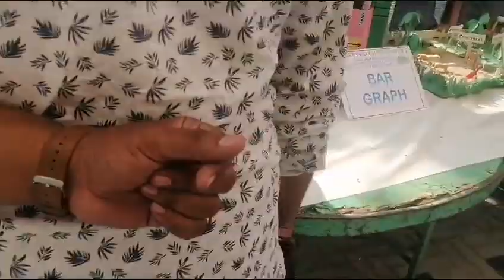Amazing school of Korangi Karachi School project ideas Pakistan Primary school project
Wonderful Science project ideas#science exhibition#schoolproject#educationalvideos Science learningSchool Project wonderful school project ideas Korangi Government School Chakra Goth primaryschoolSchool project ideas science exhibition
chakra goth Karachi chakkara goth Korangi Karachi